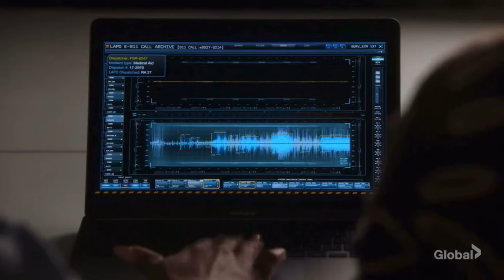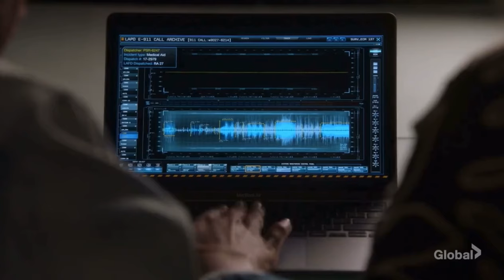9-1-1 7x05 | Hen and Karen find out the truth about Mora’s parents death